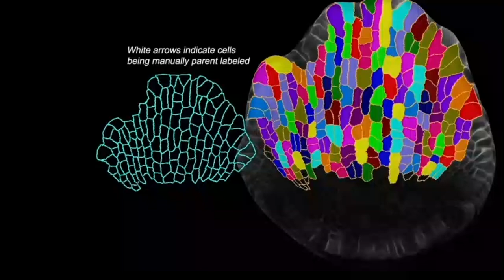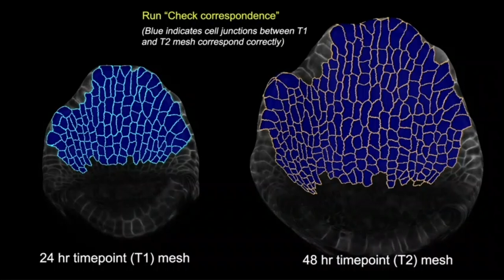Semi Automatic Parent Labeling to Inner Epidermal Cells in Arabidopsis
This video demonstrates the process of semi-automatic parent labeling, a method used to track cell lineage in Arabidopsis sepals. The 24-hour (T1) and 48-hour (T2) timepoint meshes are loaded onto Stack 1 and Stack 2, where a subset of cells in the T2 mesh is manually labeled as parent cells. These serve as reference points for the MorphoGraphX ‘Auto Parent Labeling 2D’ process, which labels the remaining daughter cells. Any cells missed by the auto-labeling process are then manually parent-labeled.

The accuracy of this labeling is verified using the 'Check Correspondence' process, which checks whether the cell junctions between the T1 and T2 meshes align correctly. Cells with errors in junction matching are identified and corrected to ensure all parent labels are accurately assigned.

Tracking the cell lineages across multiple time points reveals important growth patterns. In the inner epidermis, cells predominantly divide vertically along the longitudinal axis of the sepal, whereas the outer epidermis shows more variation, with divisions occurring both longitudinally and transversely. Interestingly, asymmetric cell divisions were observed, suggesting the specification of stomata, and giant cell formation, which occurs early in development, aligns with cessation of cell division.

The methodology not only facilitates detailed parent tracking but also enables the extraction of valuable growth-related data, such as growth rate and direction. The insights gained from this can be particularly useful in understanding the dynamics of growth in different tissues over time

Citation: Singh Yadav A and Roeder AHK (2024) An optimized live imaging and multiple cell layer growth analysis approach using Arabidopsis sepals. Front. Plant Sci. 15:1449195. doi

Received: 14 June 2024; Accepted: 29 July 2024;